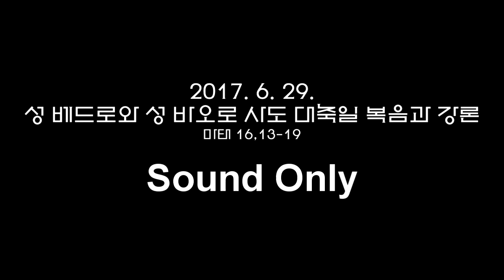[성산2동 성당] 170629 성 베드로와 성 바오로 사도 대축일 복음과 강론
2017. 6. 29. 성 베드로와 성 바오로 사도 대축일 복음과 강론
천주교 서울대교구 성산2동 성당
저녁미사

김광두 고스마 신부
마태 16,13-19 "너는 베드로이다. 나는 너에게 하늘 나라의 열쇠를 주겠다."

Sony ICD-SX2000 (본당 음향시설에서 Line in 녹음)

음성만 있습니다.